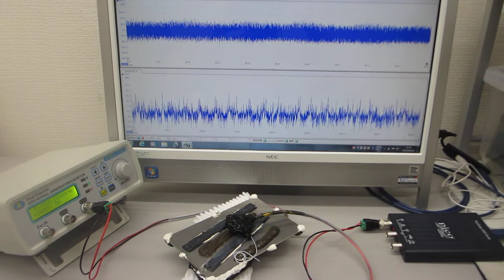超音波プローブの表面弾性波を調整する技術に関する基礎実験（超音波システム研究所 ultrasonic-labo）